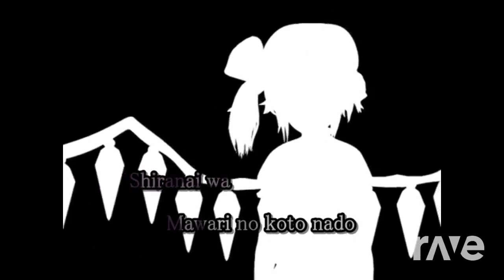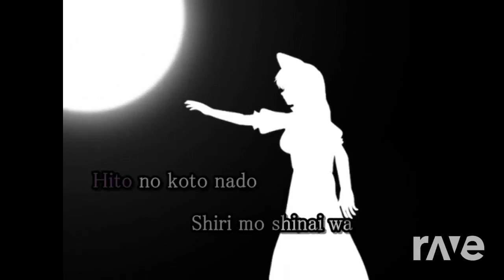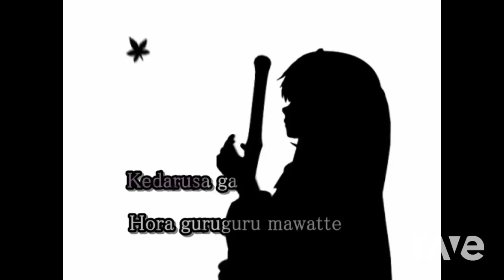On Forces Version - 【 Karaoke Sub 】Bad Apple!! & Sunset Heights | RaveDj